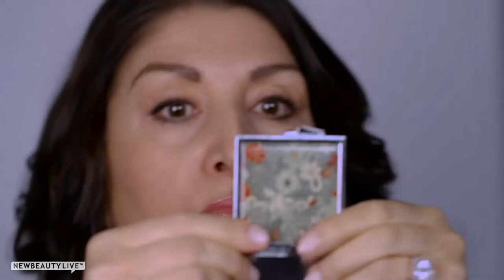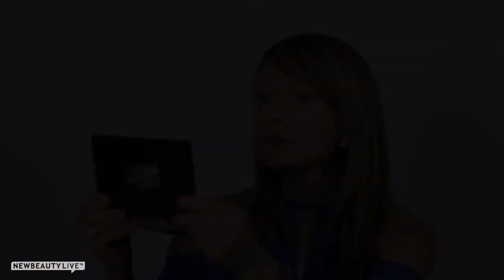Contours Rx Lids Unveiled: The Ultimate Guide to Eye-Opening Beauty!